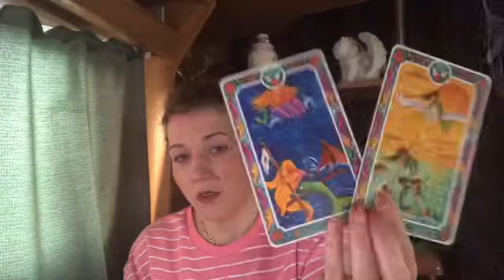❤️CAPRICORN❤️A BEAUTIFUL NEW BEGINNING❤️TWINFLAME SOULMATE ❤️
Welcome 😇

Emz xxx